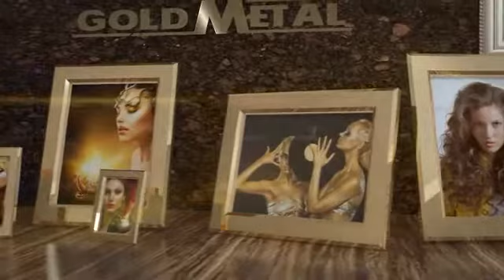Projeto After Effects Exclusivo 984 [Shine Video]